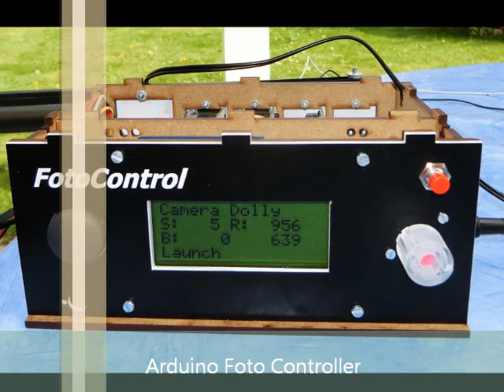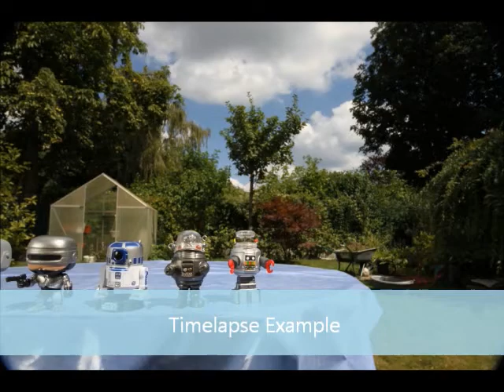Digitalfotografie Hack44 CameraSlider